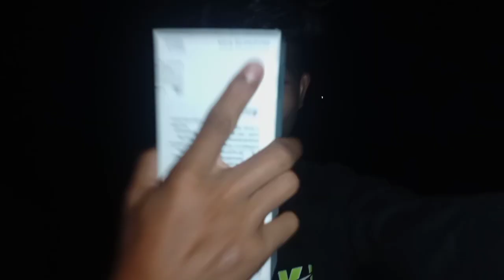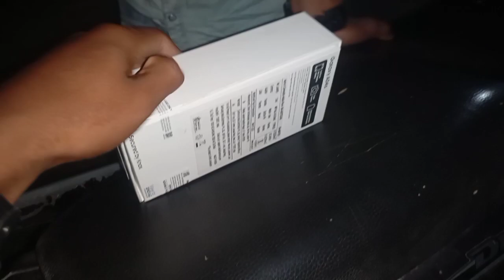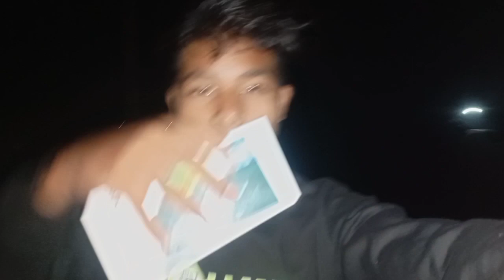Raat ke 10:00 PM Baje Rat Me New Mobile📱Lane#Full video